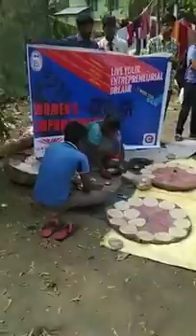Women Empowerment Awareness part-5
Woman Empowerment Awareness Campaign (continued)